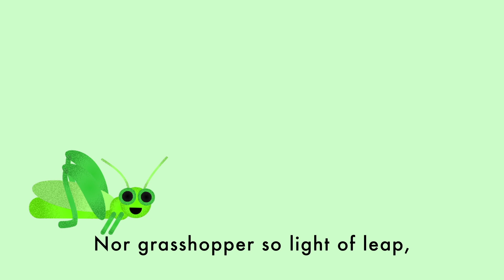Hurt No Living Thing by Christina Rossetti (Children’s Poem)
Christina Georgina Rossetti (5 December 1830 – 29 December 1894) was an English poet who wrote a variety of romantic, devotional, and children's poems.

Hurt No Living Thing by Christina Rossetti

Hurt no living thing,
Ladybird, nor butterfly,
Nor moth with dusty wing,
Nor cricket chirping cheerily,
Nor grasshopper so light of leap,
Nor dancing gnat, nor beetle fat,
Nor harmless worms that creep.

From Sing-Song: A Nursery Rhyme Book (1893)